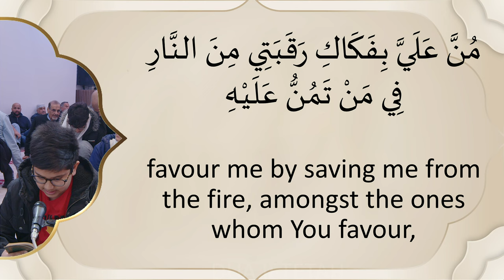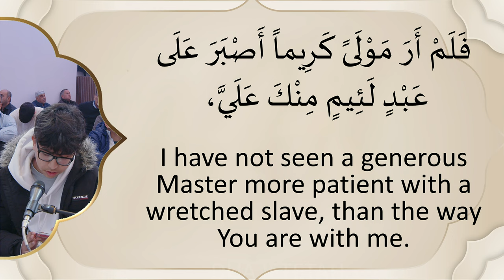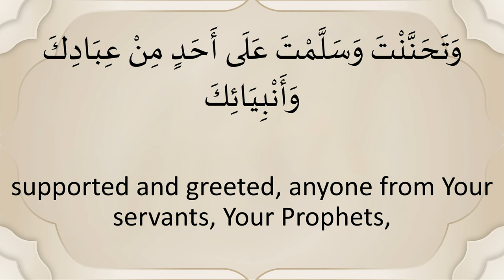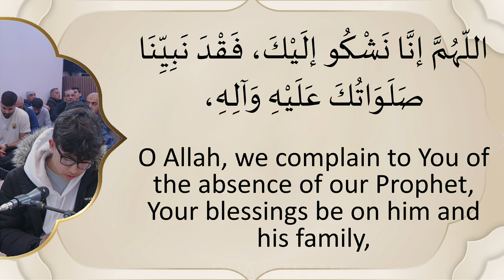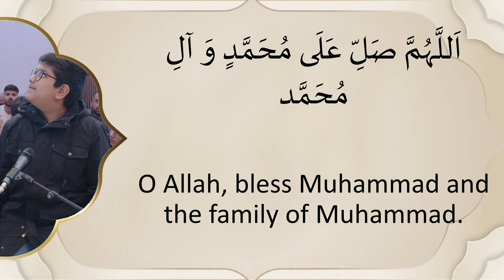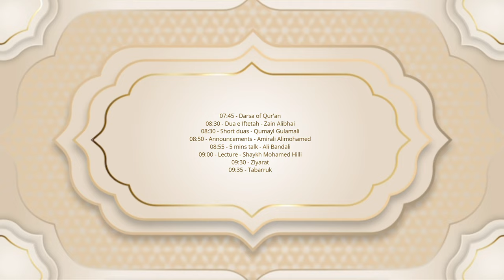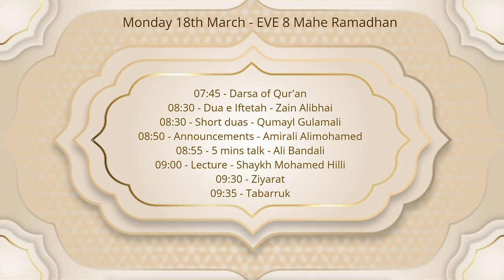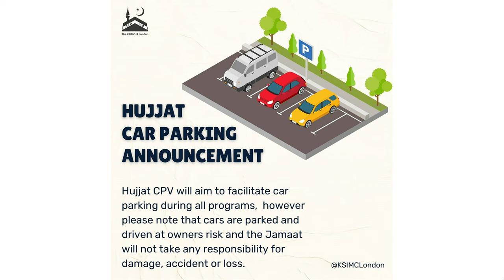EVE 8 Mahe Ramadhan - Shaykh Mohamed Hilli - 18/03/24